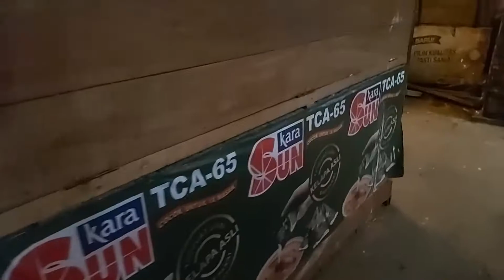MA VLOG || Sawi Tak Membuahkan Hasil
Halo gaizz, jadi ini video keduaku.